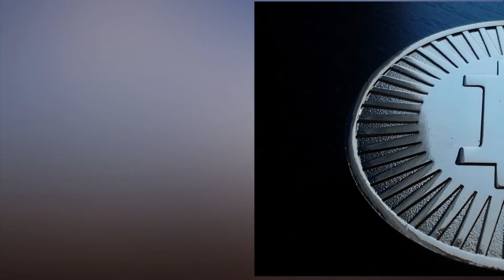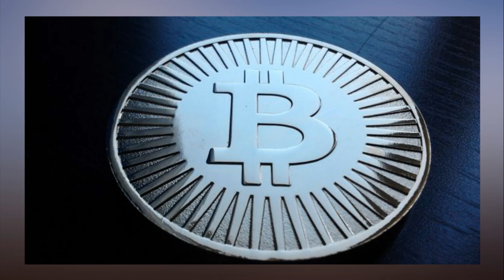Bitcoin, Blockchain, and ICOs What You Need to Know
One of the offshoots of CES this year was a CoinAgenda event. It was attended by over 1,000 folks paying about $1,000 each to hear and learn about Bitcoin and blockchain startups, and judge a variety of ICOs (Initial Coin Offerings). Bitcoin bubble or not, blockchain-based technology is here to stay. Maybe some other cryptocurrencies are as well. It’s still early days, but not too soon to try to understand what Bitcoin, blockchain, and ICOs are, and how they relate to each other.

Bitcoin (BTC if you want to trade it) is famous, has made a lot of people rich (certainly on paper), and gets a lot of public attention. After the recent crash, I suspect it has also made some people poor. It’s a way that I can send some value off to you without the fees inherent in systems like PayPal, or the need to trust a central arbiter (like PayPal or a bank). It’s sort of anonymous, too, but if you want to cash out, you’ll eventually need to have a bank account, which isn’t anonymous.

However, along the way Bitcoin’s aspirations have been mugged by three factors. First, the blockchain on which it runs is slow, so it’s kind of lame for most purchases. Second, transaction fees have skyrocketed as a result, so it isn’t all that cheap to transfer Bitcoin if you need it sooner rather than later. And third, it has become something of a commodity and is traded like one — which means it fluctuates more than most merchants will tolerate. So it is probably best to think of Bitcoin as something quite different from a currency. Either way, it is important to realize that the underlying blockchain technology will be here to stay, whether or not Bitcoin fizzles.

At the same time Bitcoin has become popular and profitable for investors, it has become increasingly useless as a currency. Transactions are taking longer than ever (imagine waiting an hour for your coffee shop to process your payment and pour your cup) and are more expensive than ever (imagine paying $20 to speed things up and get your coffee sooner). Bitcoin is slowly moving to address these issues, but its very success has created a larger problem. The better Bitcoin is as an investment, the more deflationary it is. And the worst thing for an economy is a deflating currency. If you expect your money to be worth more tomorrow, you have no incentive to spend it today. Definitely not a recipe for creating a thriving economy. This isn’t the vision most people had for Bitcoin when we first described it as “dollar bills with wings” four years ago — although even then, we explained why it was acting more like a commodity than a currency.